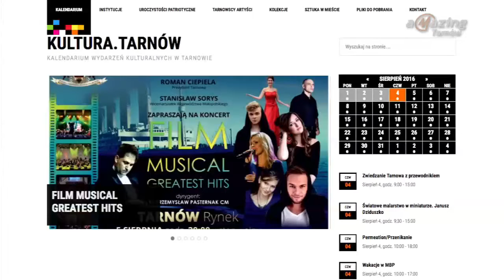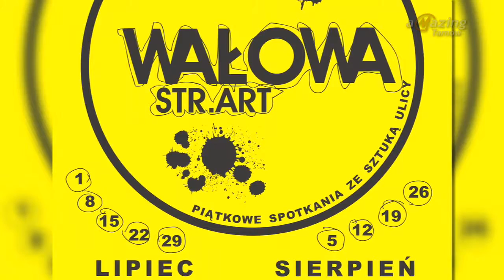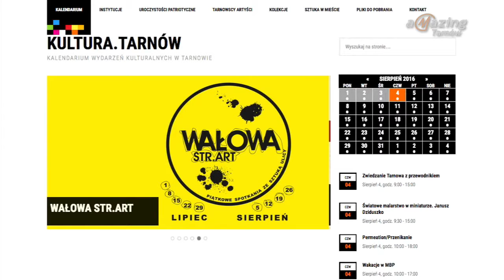Informator kulturalny, odcinek 110 - imav.tv